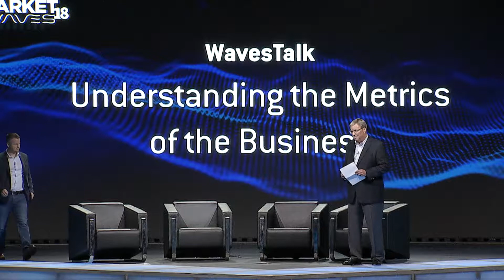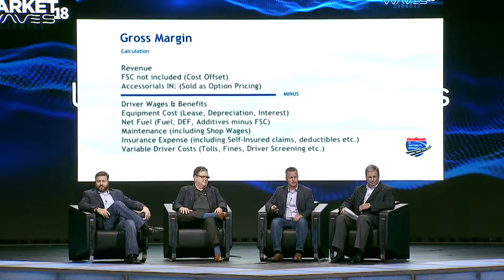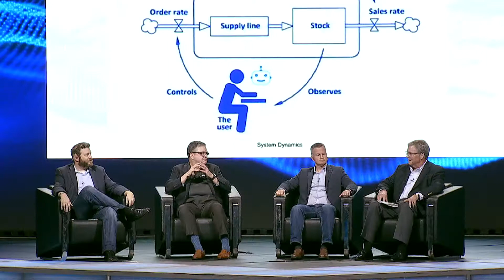WavesTalk: Understanding the Metrics of the Business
MarketWaves18, presented by FreightWaves, is the premier event providing you with industry leaders views of the economics of freight markets and discussions on how the market is shaping up for 2019 and beyond.